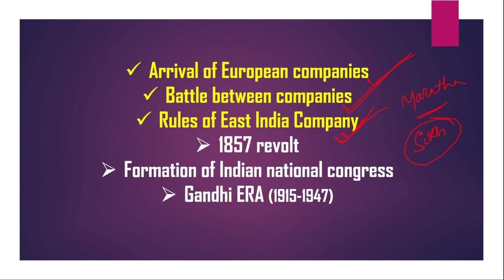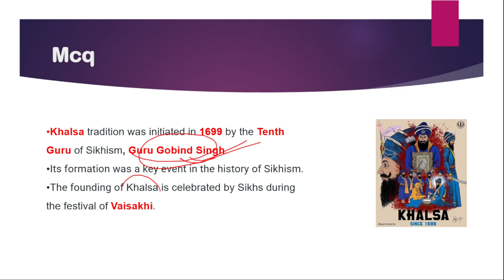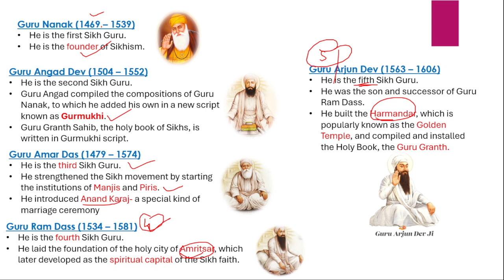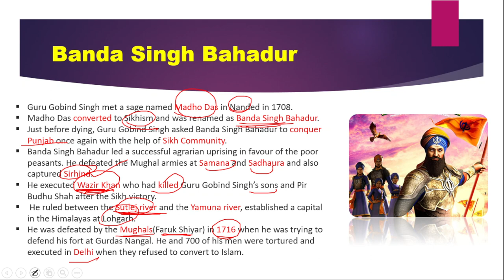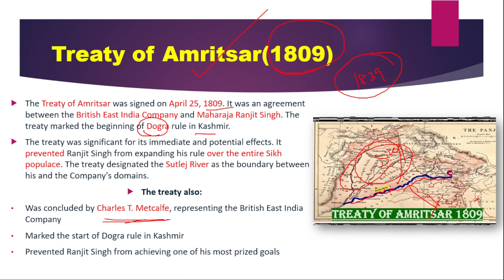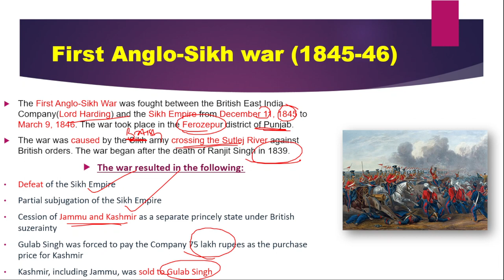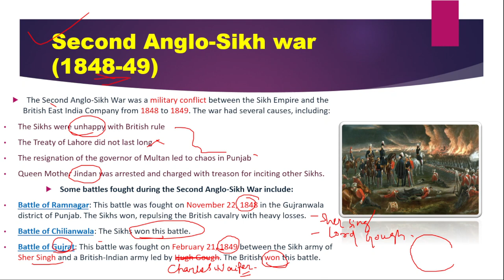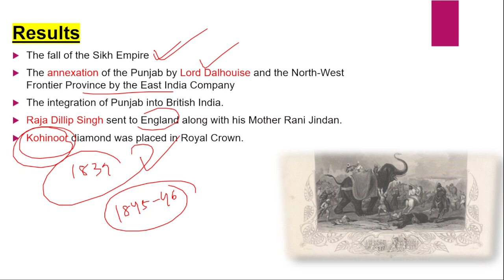Modern History |Lecture-04 | Rise of Sikh Empire| Anglo-Sikh Wars | By- Sandhya Ma'am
first anglo sikh war,first anglo sikh war in hindi,
first anglo sikh war map,
first anglo sikh war treaty,
first anglo sikh war was fought between,
history of sikh empire,history of sikh empire in hindi,aangl sikh yudh,aangl sikh yudh trick,
aanglo sikh sambandh,punjab after maharaja ranjit singh,history of punjab,
spectrum modern history chapter wise,